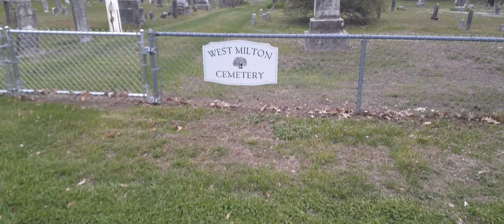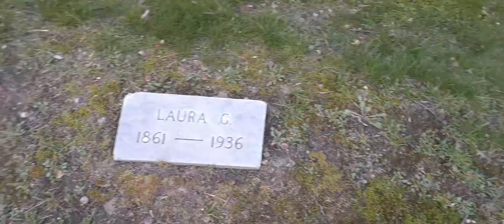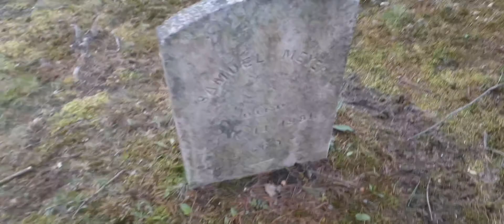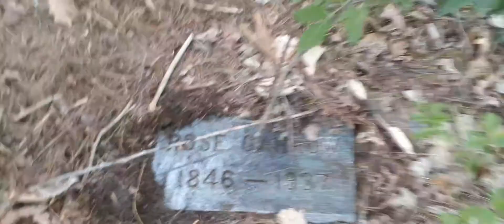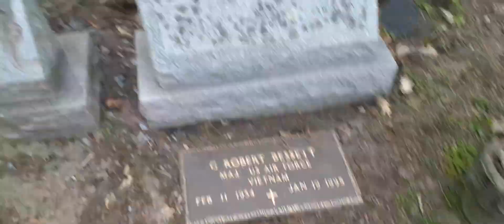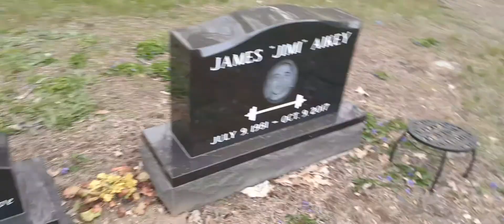west milton cemetery in milton Vermont